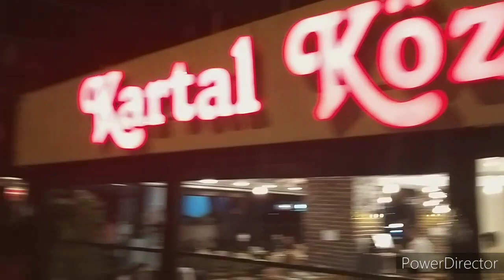Турок Испугался, Убежал от Меня Ночные Забегаловки не Для Него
ночной город  Стамбул ,как мы ходили в дишовые  забегаловки ,как муж испугался и  убежал ,я зашла впервые  увидела как в середине Мечеть где турки делают намаз ,,сколько  у нас ночью  много ларьков где полно  продают свежие фрукты и овощи  это все в Стамбуле  центре